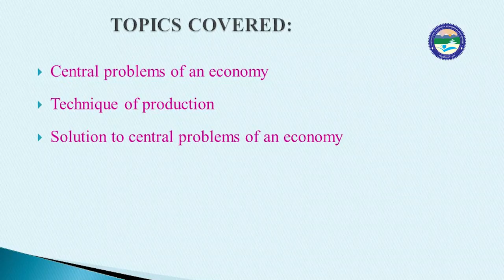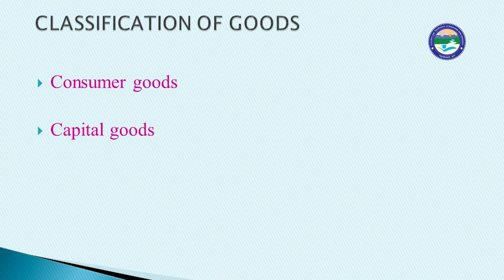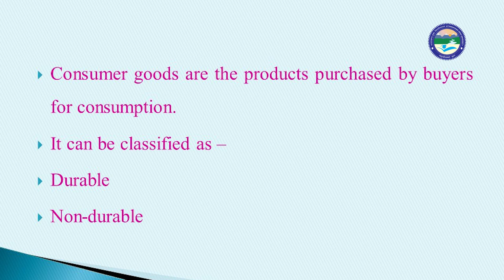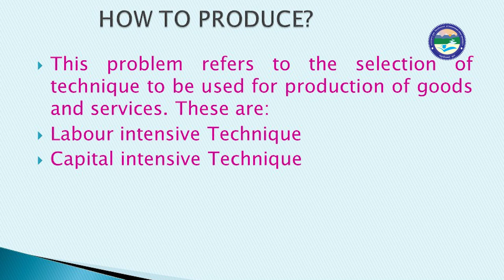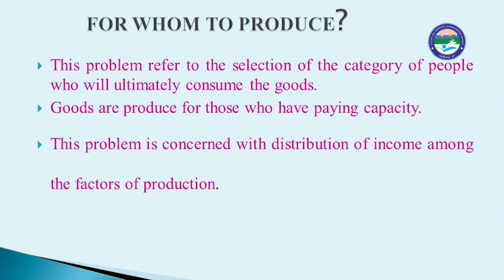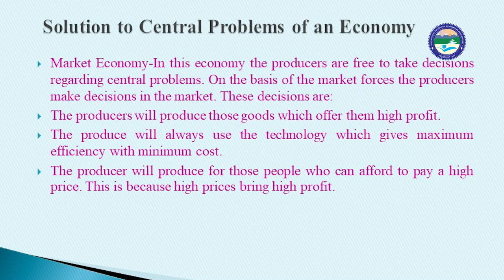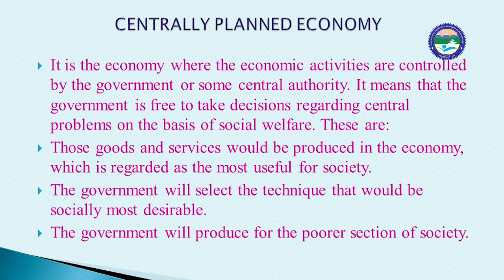CENTRAL PROBLEMS OF AN ECONOMY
By: Dr. Geetanjali Bhatt